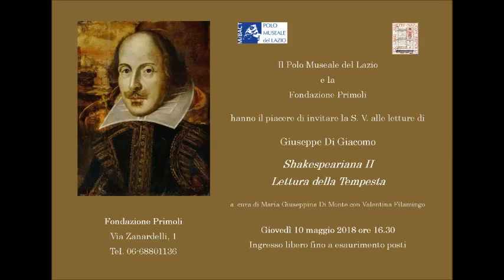Shakespeariana II. Lettura della Tempesta. Giuseppe Di Giacomo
a cura di Maria Giuseppina Di Monte con Valentina Filamingo.